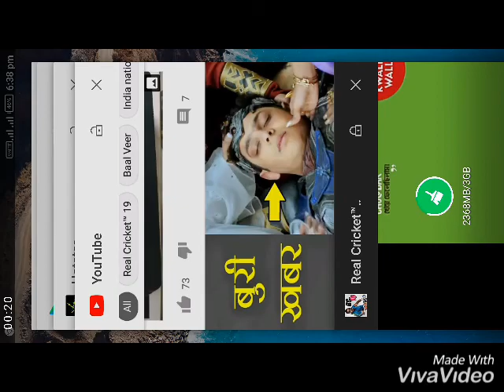My first editing